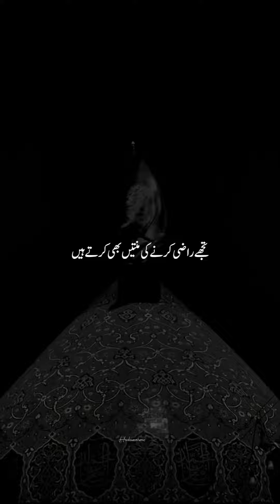Jumma Mubarak WhatsApp Status ❤️ | New Islamic Naat WhatsApp Status